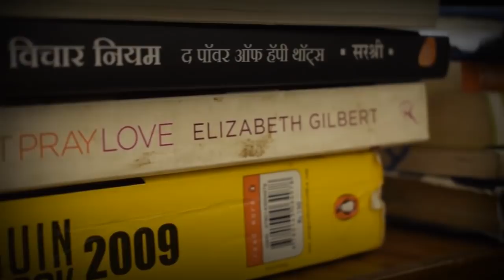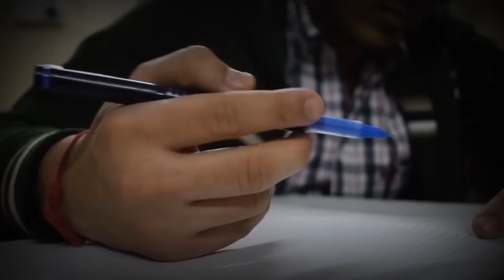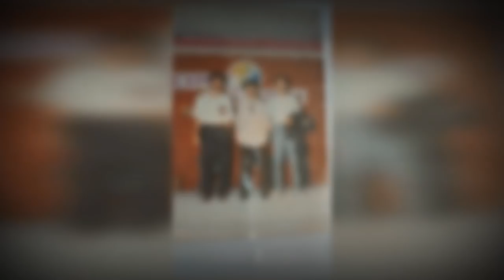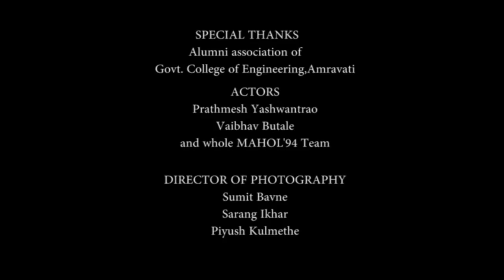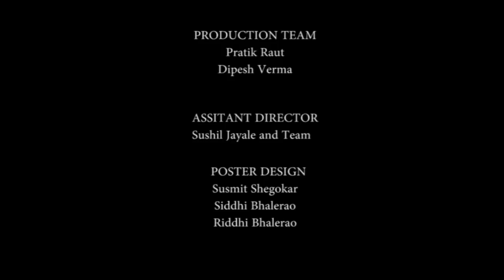MAHOL'94 THEME SONG @GCOEA|| 1994 Batch Alumni meet|| Illegal Productions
Theme Song-Chala Aathvanchya Gava Punha Jau Ya...

Lyrics and composed by- Er.Milind Lanjewar(1994 batch)
Story & Directed by:- Rohan Pradeeprao Deshmukh and Team

Special Thanks:-
Alumni Association of GCOEA
Principal, Govt. College of Engineering, Amravati.

Executive Producers:- Raju Theng,Gauri Shingane,Piyush Bhumbar,Mayuri Bhoge, Vaibhav Tople

Director of photography:-Sumit Bavne,Sarang Ikhar,Piyush Kulmethe

Actors:- Prathmesh Yashwantrao,Vaibhav Butale and Whole team of MAHOL'94

Editors:- Pradeep Nokwal,Yogesh Gedam, Namrata Nayek,Rohan Deshmukh

Production Head:- Pratik Raut,Dipesh Verma

Assistant Director:- Sushil Jayale,Piyush Kulmethe

Poster Design and Publicity:- Susmit Shegokar,Siddhi Bhalerao,Riddhi Bhalerao

Our Supporters:-
Parashram Akhre
Pavan Ghamat
Mayur Khadse
Nileshwari Ade
Sahil Lande
Soham Butle
Pratik Kapse
Rumit Gore
BHAVA GANG
AND
BOUNCER'S CLUB